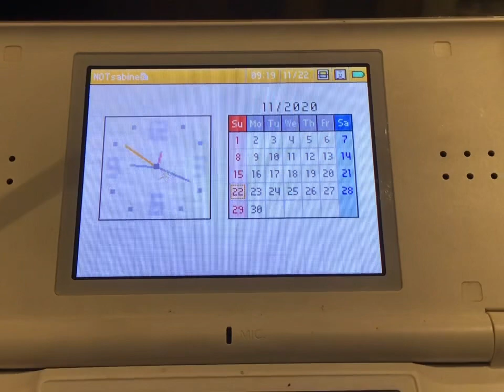SupaConna2006 presents: Super Mario 64 DS!